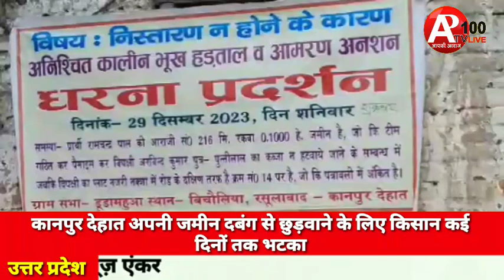कानपुर देहात अपनी जमीन दबंग से छुड़वाने के लिए किसान कई दिनों तक भटका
सभी अधिकारियों के पास जाने के बाद नहीं हुई सुनवाई तो बैठ गया आमरण अनशन पर

किसान अपनी जमीन पाने के लिए परिवार सहित बैठा आमरण अनशन पर

अधिकारियों के लापरवाही के चलते किसान को बैठना पड़ा आमरण अनशन पर

मामला रसूलाबाद क्षेत्र के डूडा महुआ बिचौलिया गांव का

ब्यूरो रामकुमार